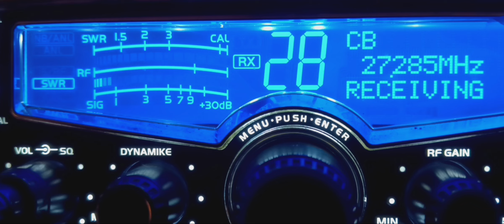September 16, 2023